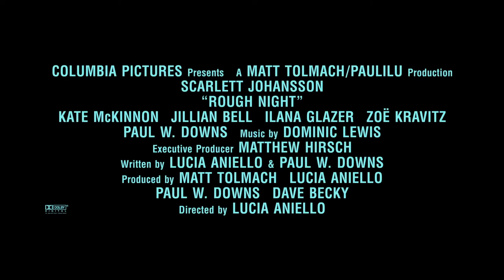Rough Night - TRAILER #1 (2017)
Studio: Sony Pictures
Release: June 16, 2017
Director: Lucia Aniello
Writer: Lucia Aniello, Paul W. Downs
Cast: Scarlett Johansson, Kate McKinnon, Jillian Bell, Ilana Glazer, Zoë Kravitz, Paul W. Downs

A male stripper ends up dead at a Miami beach house during a bachelorette party weekend.